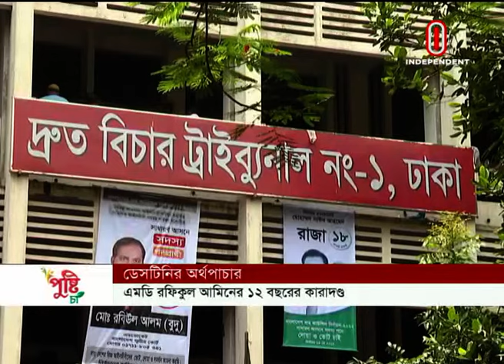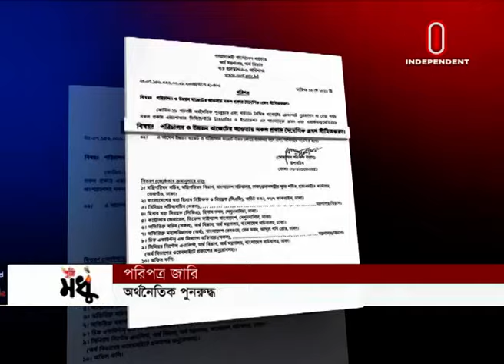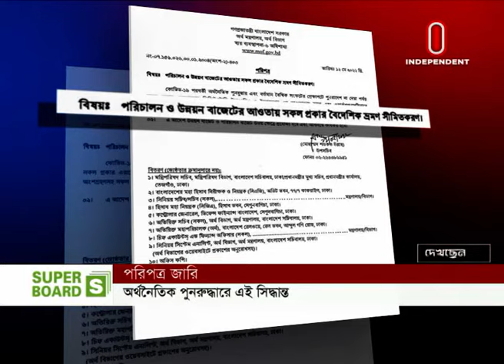News AT 09 PM || রাত ৯টায় বাংলাদেশ || [12 May 2022]